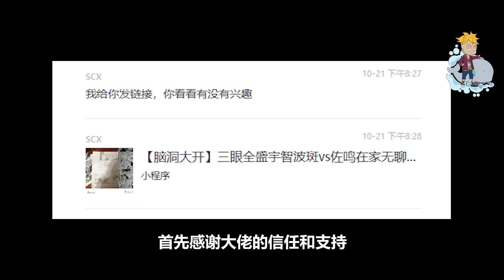火影大結局重置！至強六道斑VS陰陽遁鳴佐！黑絕之死！